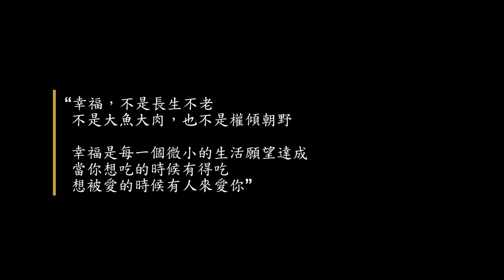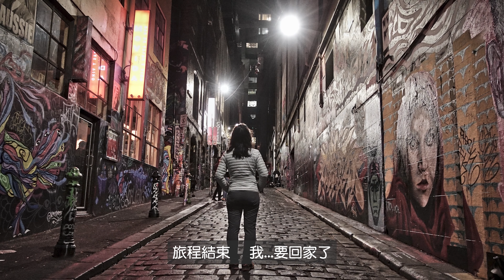鵝。愛回家。澳洲露營車之旅 13 (End)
第十三天行程 (完)：
BIG4 Melbourne Holiday Park
Melbourne CBD
Rice Paper Scissors
Apollo Motorhome Holidays
St Kilda Pier
St. Paul's Cathedral
Flinders St. Railway Station
Hosier Lane